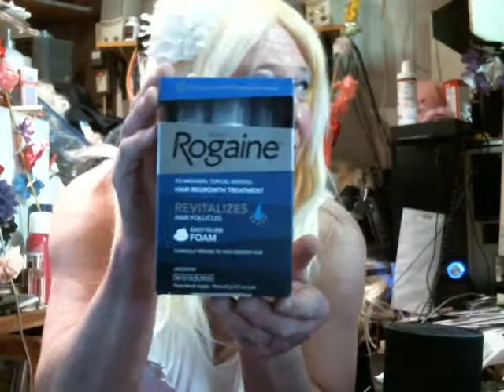Maxine - My Valentine's Present for Happy.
He's gonna love it.